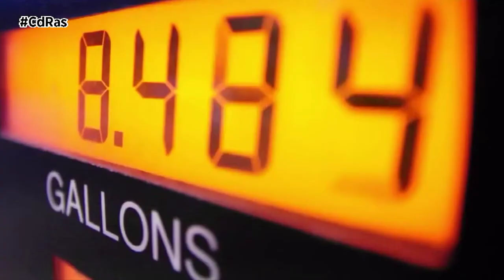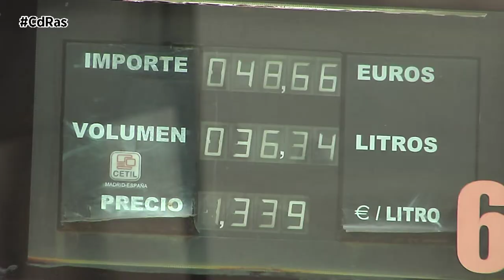CdTrucks-MACRODEMANDAS PETROLERAS | By CdRas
El supuesto sobreprecio interpuesto a los carburantes ya tiene su respuesta por parte del sector del transporte de mercancías por carretera y llega en forma de macrodemanda. Una reclamación colectiva millonaria interpuesta por Fenadismer, junto con varias asociaciones territoriales. Consideran que las principales compañías petrolíferas que operan en España llevan elevando artificialmente los precios de los carburantes durante más de una década, creando dicen un auténtico “Cártel de las Petroleras”.

Esta macrodemanda tiene su fundamento en la resolución sancionadora impuesta por la Comisión Nacional de la Competencia en 2009 contra las tres principales operadoras en España: Repsol, Cepsa y BP. Una resolución por fijación ilegal de los precios de los carburantes que parece ser no ha servido para mucho. Es por ello que el sector de los transportistas vuelve a demandar reclamando más de 100 millones de euros. Las entidades participantes en esta reclamación no descartan interponer una segunda demanda durante los próximos meses.

Afirman que las operadoras de las principales petroleras en España continúan incurriendo en pactos anticompetitivos con los que fijan un precio de venta del combustible en detrimento de las estaciones de servicio independientes, restringiendo así la competencia entre las estaciones de su red y las demás no abanderadas. Señalan que una prueba palpable de estas prácticas abusivas se sufrió durante los primeros meses de la pandemia en los que la espectacular bajada del precio del petróleo a nivel internacional en más de un 60%, apenas tuvo traslado en los precios de los carburantes que apenas se redujeron un 10%.